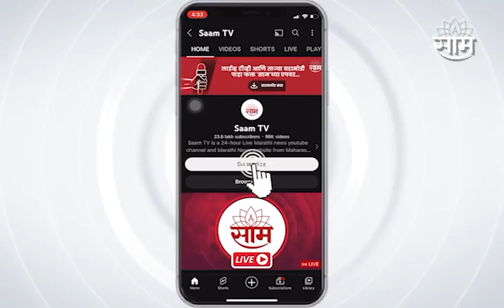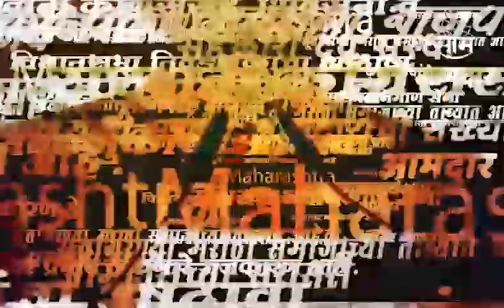BJP Leader Kirit Somaiya यांचा BMC घोटाळ्यावरुन गंभीर आरोप | SAAM TV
BJP Leader Kirit Somaiya यांचा BMC घोटाळ्यावरुन गंभीर आरोप

भाजप नेते किरीट सोमय्या यांनी बीएमसीत घोटाळा झाल्याचा आरोप केला आहे. या आरोपांबाबत बोलताना त्यांनी आता अधिक माहिती दिली. याच अनुषंगाने त्यांनी साम टीव्हीचे प्रतिनिधी विकास काटे यांच्याशी संवाद साधला. नेमकं त्यांनी यावेळी काय म्हटलं, ते या व्हिडीओतून जाणून घेणार आहोत.